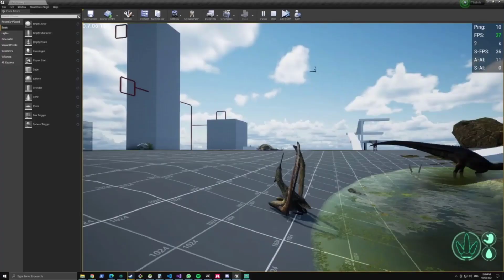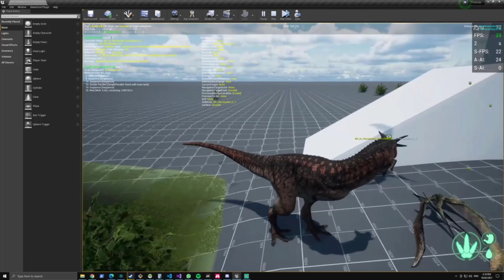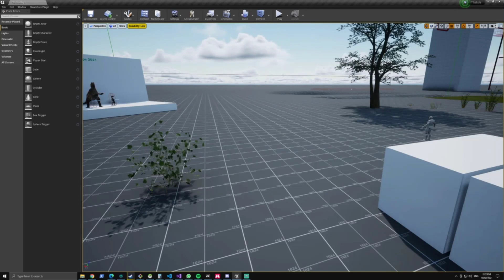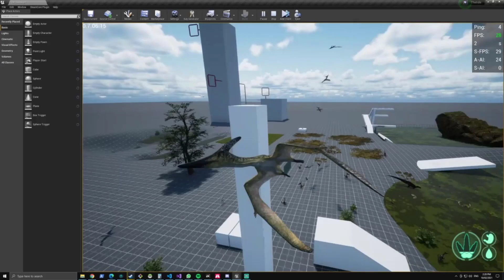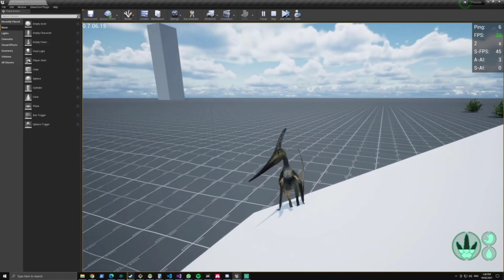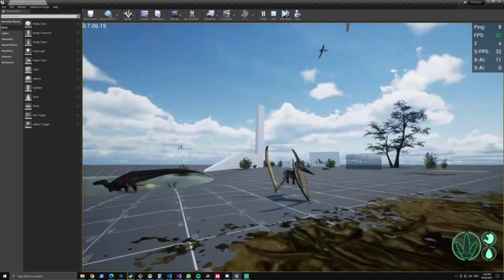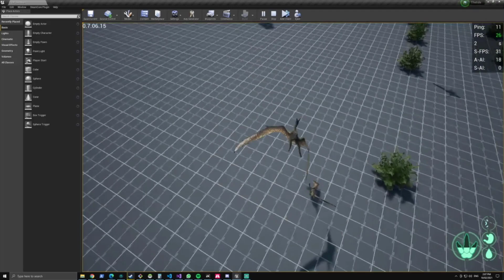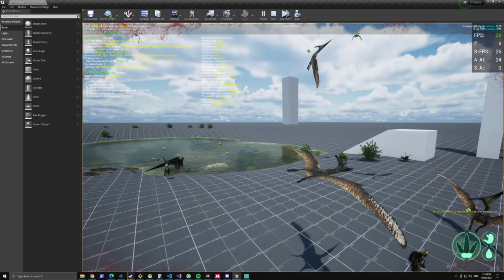The Isle Evrima - NEW FOOTAGE FROM AMAROK - Ptera AI